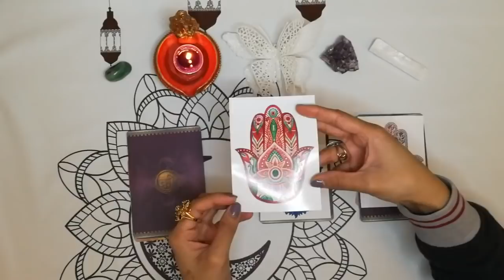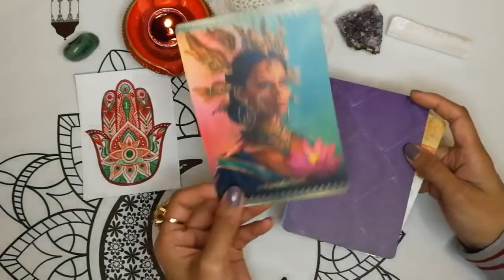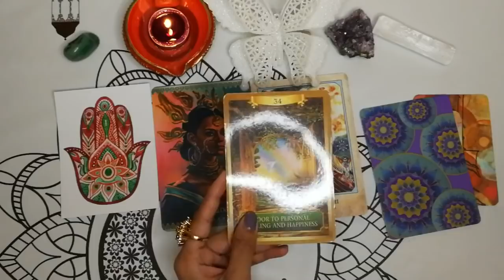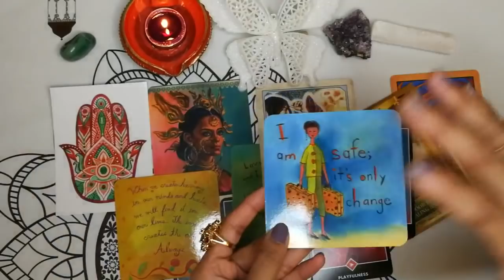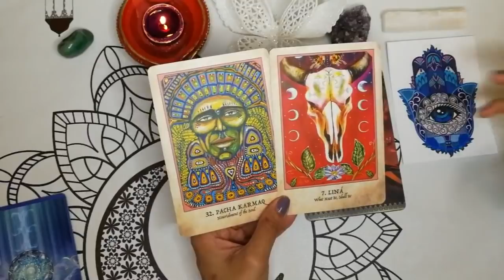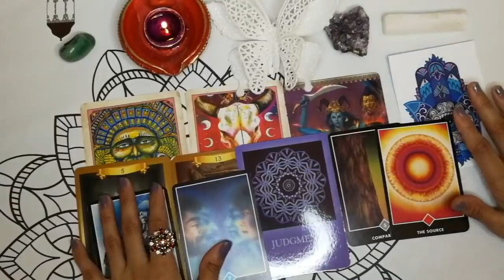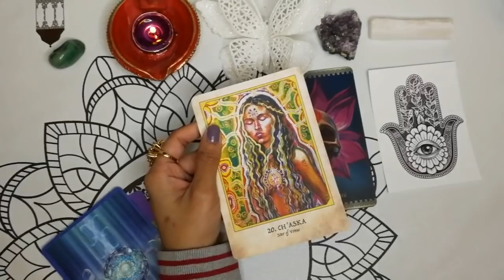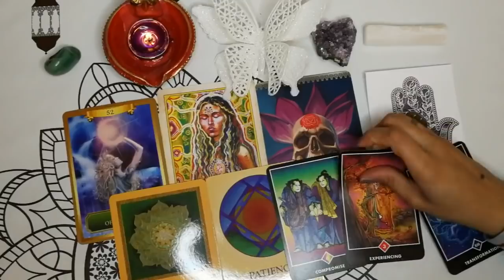PICK A CARD 🖐️ THIS MESSAGE IS MEANT FOR YOU 🦋 SPIRIT MESSAGES ❤️🐝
Time stamps 🕛

Pile 1: 2:06

Pile 2: 23:11

Pile 3: 39:36

Earth warrior oracle

Power thoughts deck

Soul journey oracle

Kali oracle